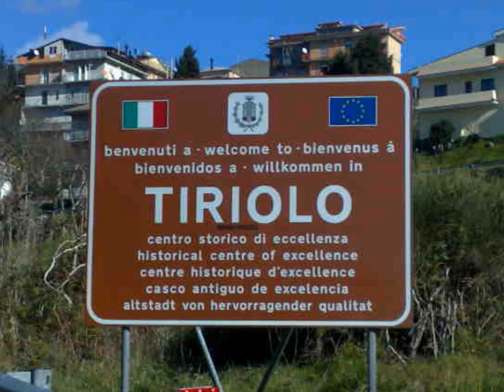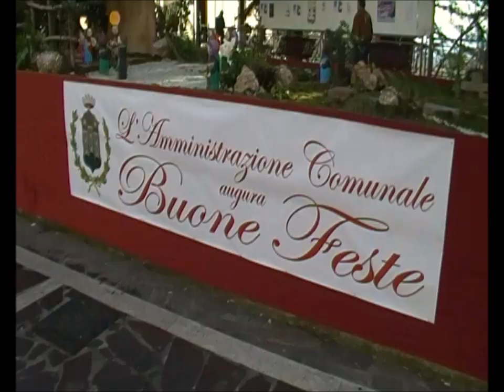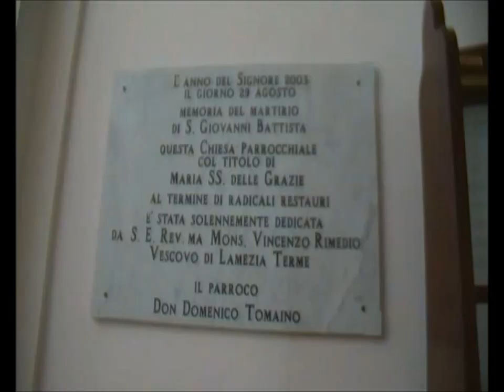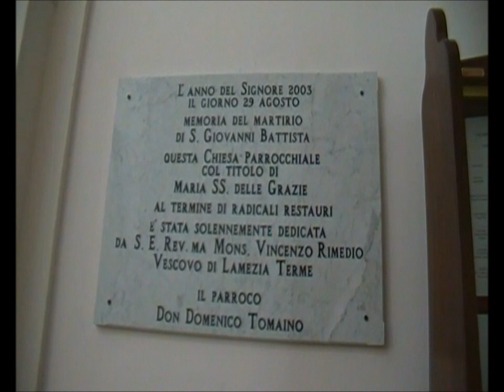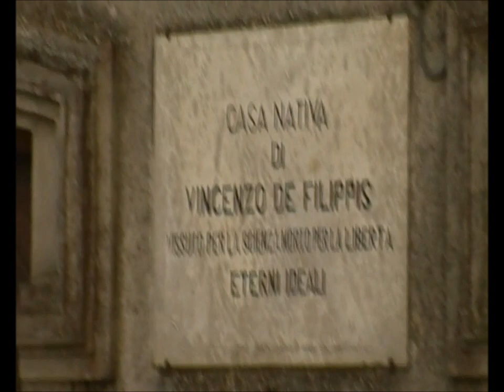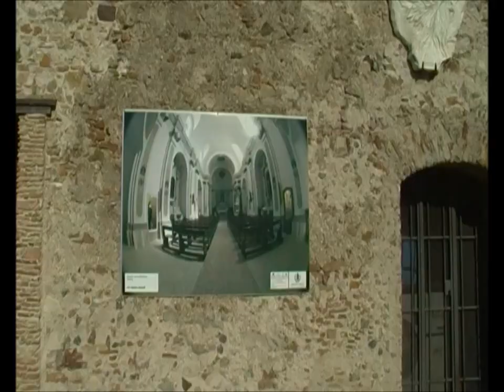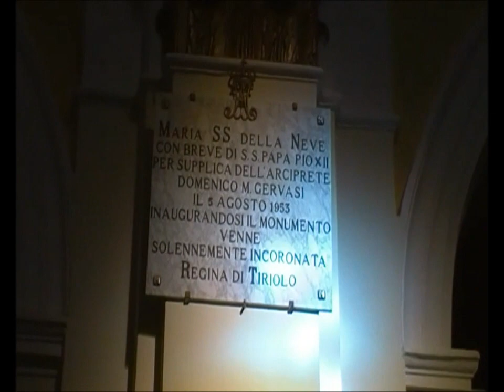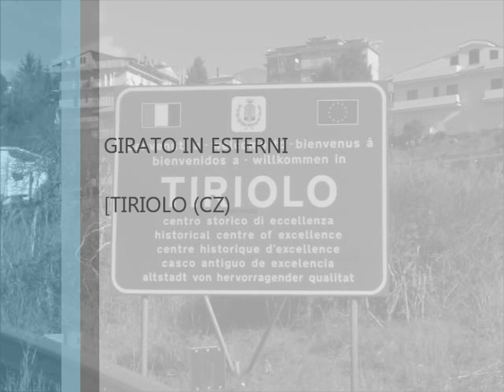tele video catanzaro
immagini da tiriolo (cz) centro storico